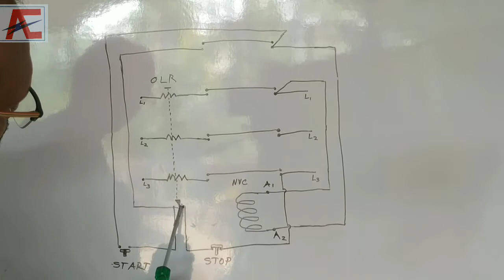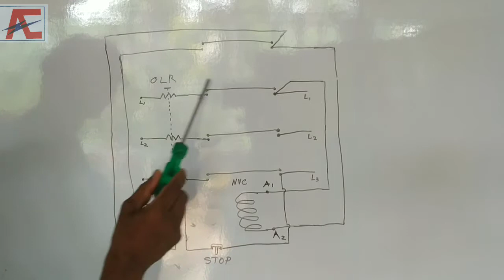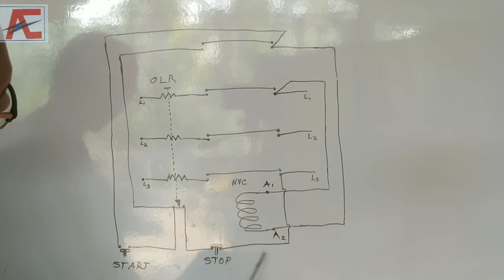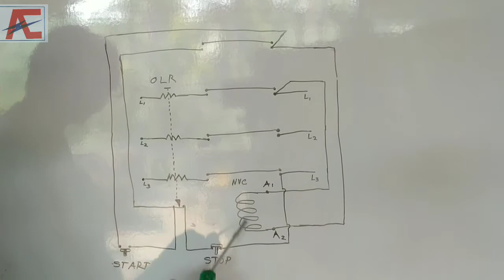D O L starter parts,major complaints and rectification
This video explains major and minor complaints of direct on line starter.This type starter  maintenance very easy and take few minutes